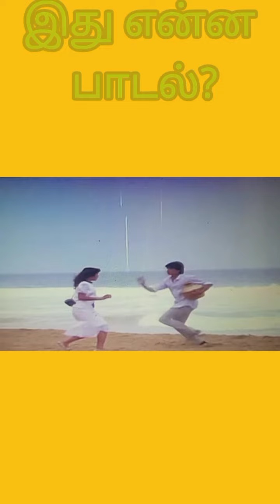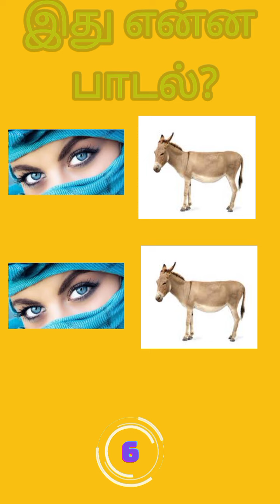99.5% fail முடிஞ்சா இந்த பாடலை கண்டு பிடியுங்கள்.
99.5% fail முடிஞ்சா இந்த பாடலை கண்டு பிடியுங்கள்.